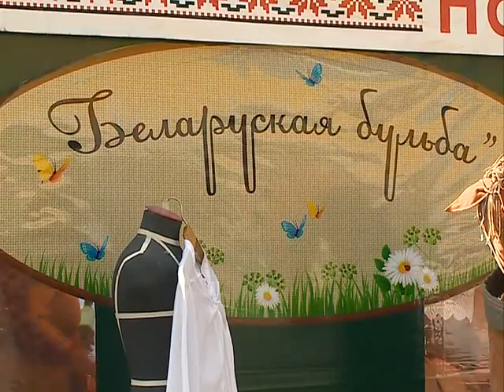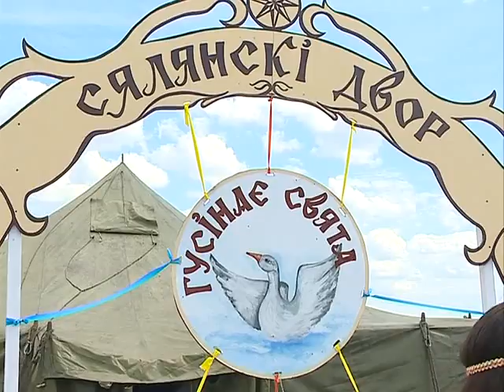Специальный репортаж: Александрия собирает друзей